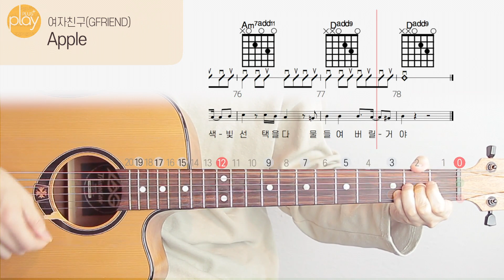여자친구(GFRIEND) _ Apple | 기타 커버 & 튜토리얼 _ 코드 & TAB 악보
악보 (멜로디, 코드, TAB)

기타 커버 & 튜토리얼 | 핑거링가이드 애니메이션 | 코드 & TAB 악보

여자친구(GFRIEND) _ Apple

작사 - FRANTS, Pdogg, ""Hitman"" Bang, 황현, 여자친구(GFRIEND), Hannah Robinson, Richard Phillips, Alex Nese, Chendy, 유주(여자친구), 노주환, 김진 (Makeumine Works), 구여름 (Makeumine Works), 이스란
작곡 - FRANTS, Pdogg, ""Hitman"" Bang, 황현, 여자친구(GFRIEND), Hannah Robinson, Richard Phillips, Alex Nese, Chendy, 유주(여자친구), 노주환, 김진 (Makeumine Works), 구여름 (Makeumine Works), 이스란